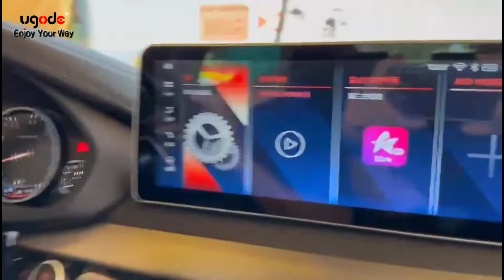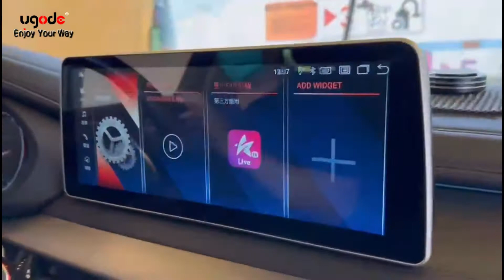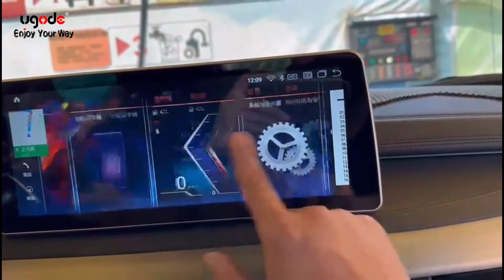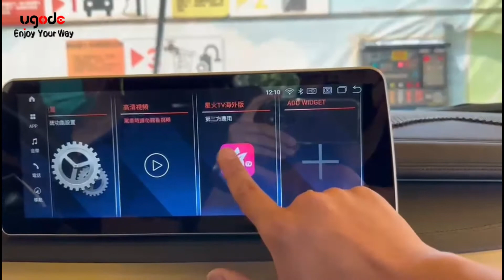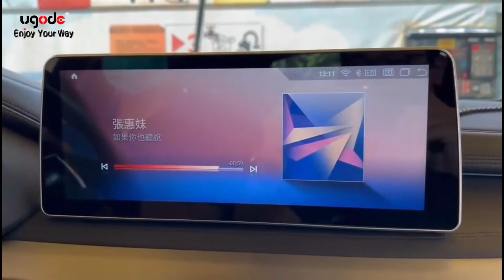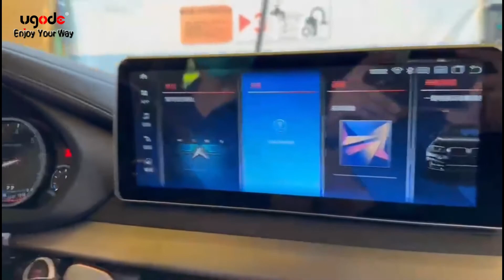how new ID8 UI works on Android Display For BMW X5 X6 F15 F16 NBT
---how to DIY 12.3in android screen for BMW X5 NBT
BMW ID8 UI is released , please check how it works on X5 F15 cars.
Android auto | apple car play | touch screen | navigation | GPS | car stereo

12.3inch android screen for BMW X5 NBT